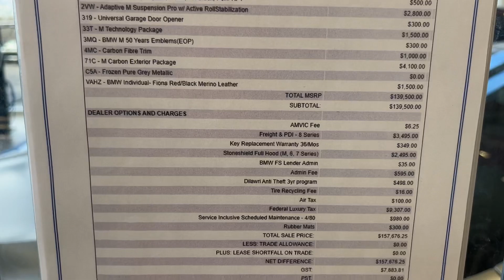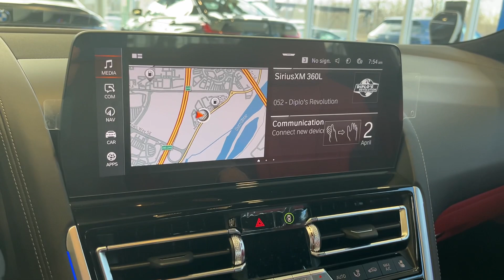2023 BMW M850i Frozen Pure Grey Metallic with Fiona Red/Black Merino lthr